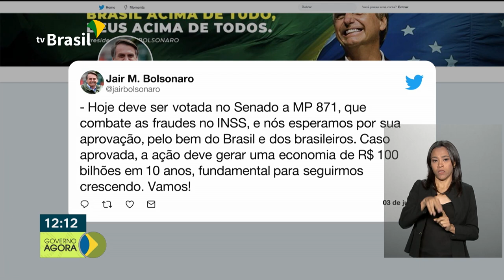Bolsonaro promete apresentar nesta semana projeto que altera o Código de Trânsito Brasileiro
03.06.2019 - Bolsonaro promete apresentar ainda nesta semana projeto que altera alguns pontos do Código de Trânsito Brasileiro. E mais: medida provisória que combate fraudes no INSS deverá ser votada hoje no Senado.